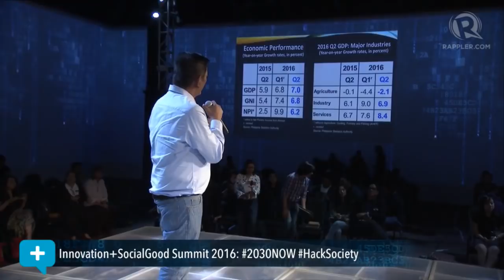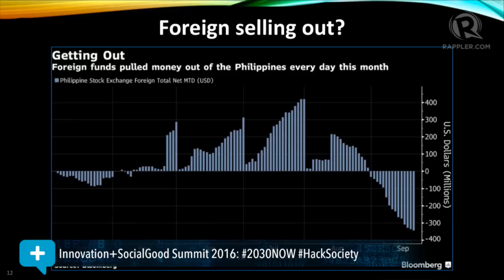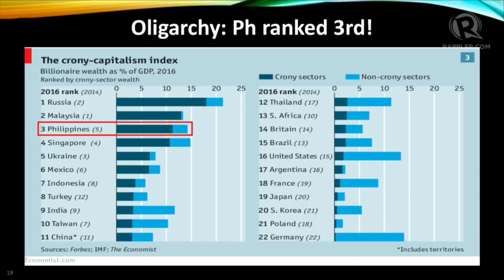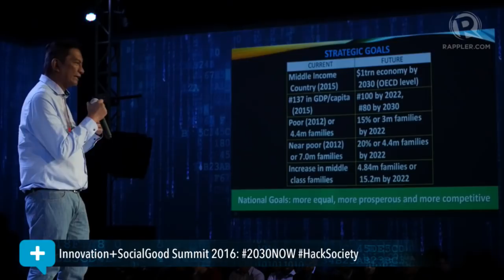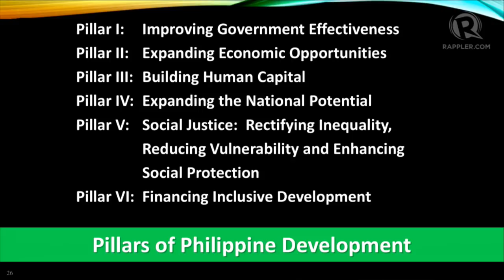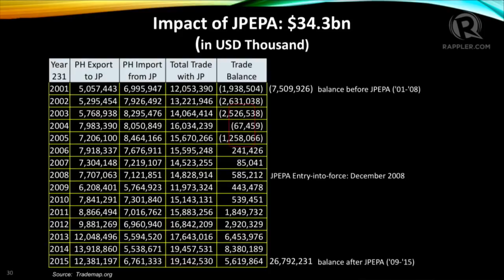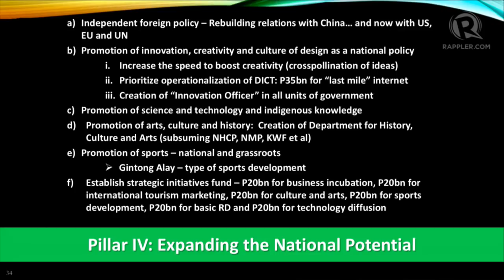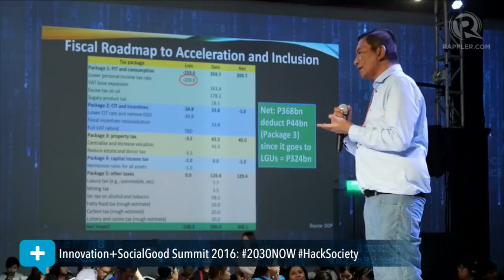Social Good Summit 2016: Joey Salceda talks about 'Dutertenomics'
More videos on Rappler Follow Rappler for the latest news in the Philippines and across the globe. Watch Albay Representative Joey Salceda's speech at Innovation +SocialGood.